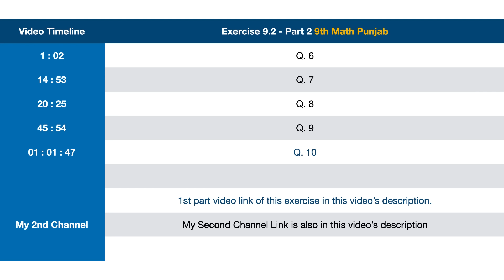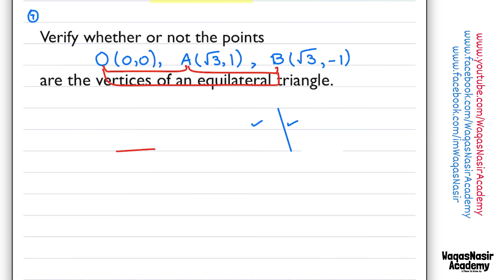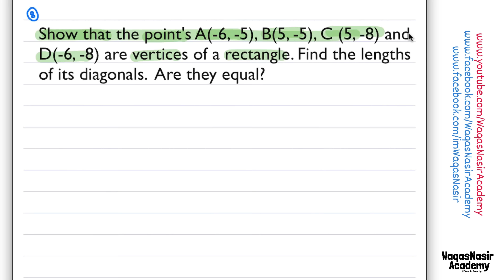Exercise 9.2 - Class 9 Math - Part 2 | Waqas Nasir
This video consist of 9.2 part 2 of Chapter 9 Introduction of coordinate geometry.

🕒 TIMECODES
00:00       Timeline
00:17         Q.6
14:23         Q.7
19:56         Q.8
45:23         Q.9
01:01:17   Q.10